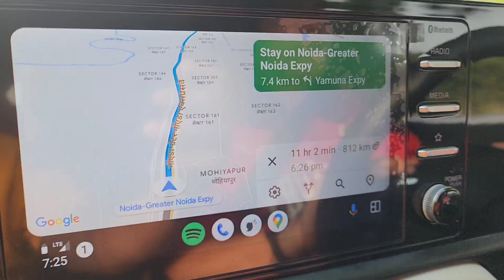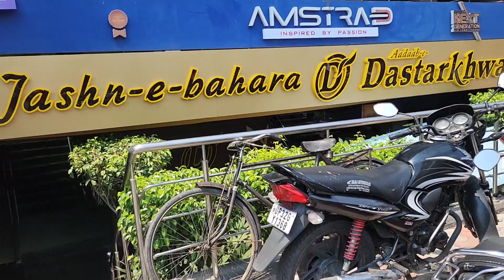Delhi to Varanasi Road Trip|crossed 3 expressway of UP|Air strip road pe🫨😮|Faster thn